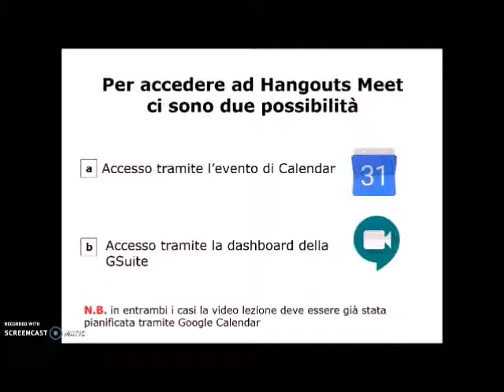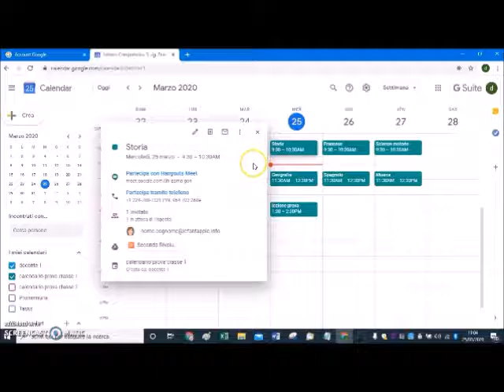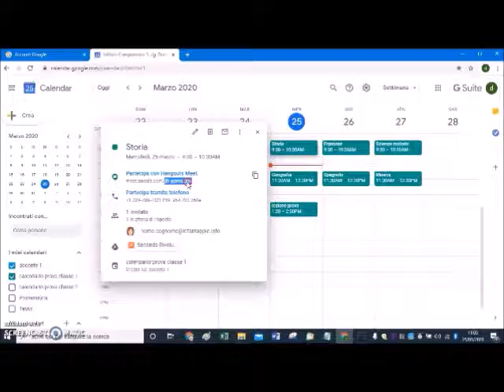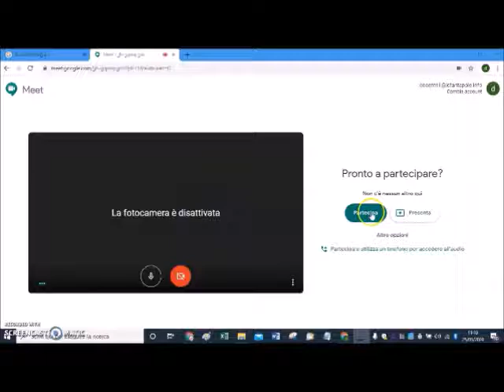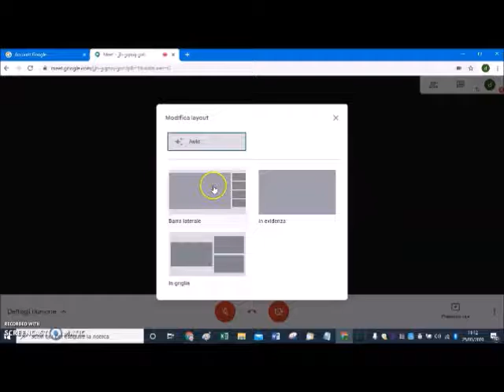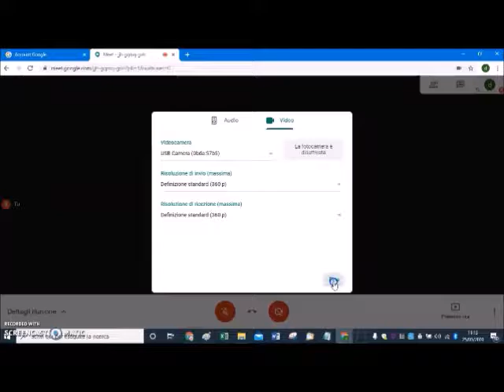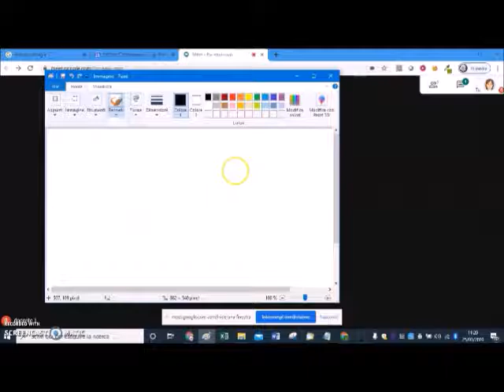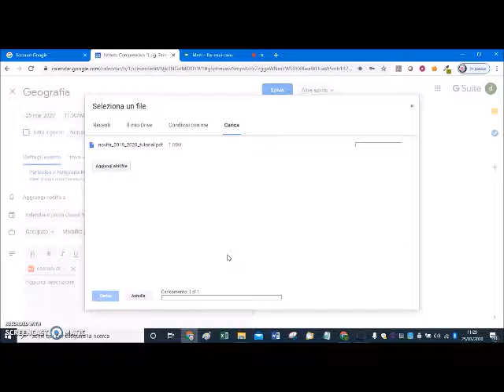Tutorial Hangouts Meet